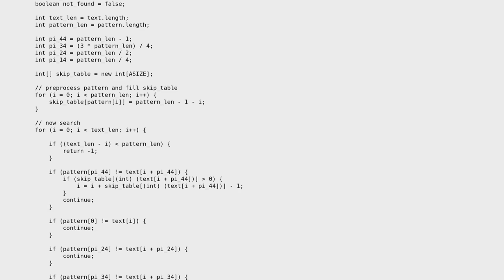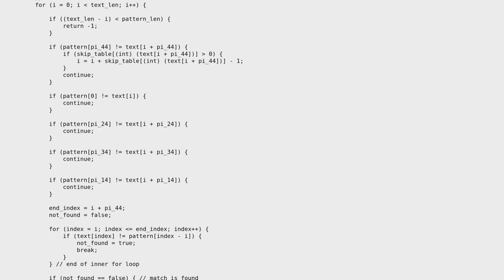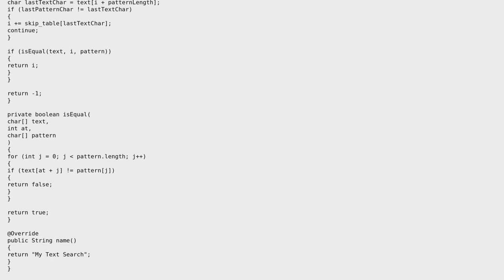Fastest string search algorithm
With thanks & praise to God, and with thanks to the many people who have made this project possible! | Content (except music & images) licensed under CC BY-SA | Music | Images & others | With thanks to user Toby Speight user Blaz Mrak user Amit and the Stack Exchange Network Trademarks are property of their respective owners. You are responsible for your own actions.